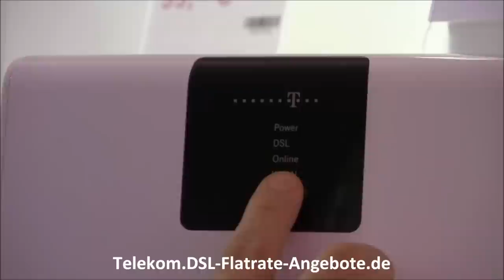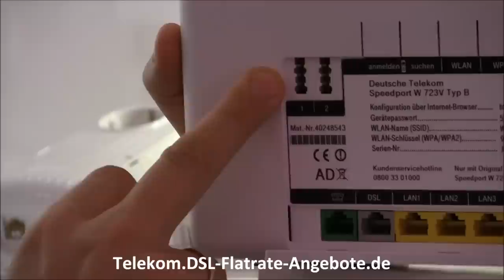Telekom Speedport W723V - DSL / VDSL Modem, WLAN Router und Telefonanlage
Das Telekom Speedport W723V ist WLAN Router und Telefonanlage in einem Gerät. Mehr Details zum Telekom Speedport W723V finden Sie

Telekom Speedport W723V mit Entertain Tarif (Telefonieren, Surfen und Fernsehen) - Infos

Telekom Speedport W723V mit Call & Surf Tarif (Telefonieren und Surfen) - Infos

Das Telekom Speedport W 723 V / W723 V / W 723V hat analoge Telefonanschlüsse und normale 10 / 100 Mbit Netzwerkports. Wenn Sie auch ISDN Telefone oder eine ISDN Telefonanlage anschließen möchten, entscheiden Sie sich am besten für das Telekom Speedport W921V - mehr Infos